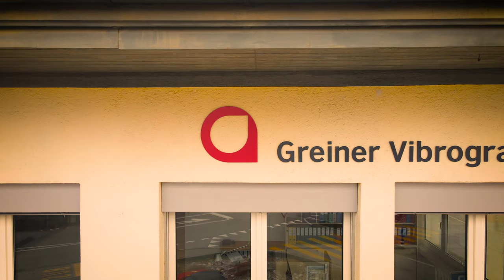Aerial view of our lovely town Langenthal production site of Greiner Vibrograf in Switzerland